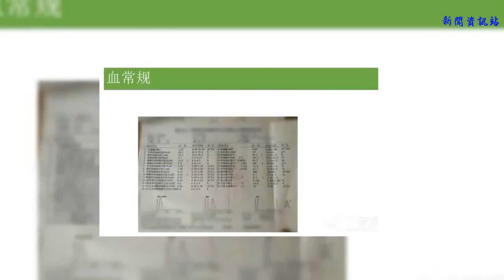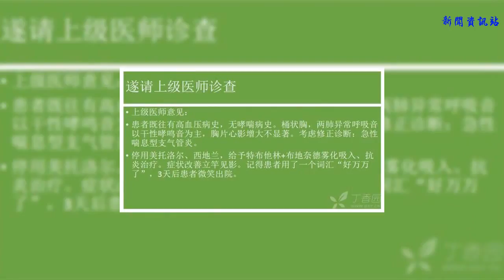病例分享：肺源性呼吸困難與心源性呼吸困難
那么該患者的診療過程是怎樣的？又有怎樣的經驗小結呢？